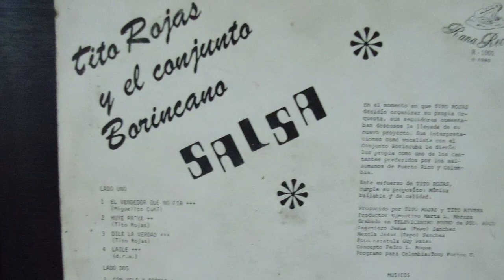Tito Rojas - Su Última Grabación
Su Legado, Mejores Temas, su Historia.